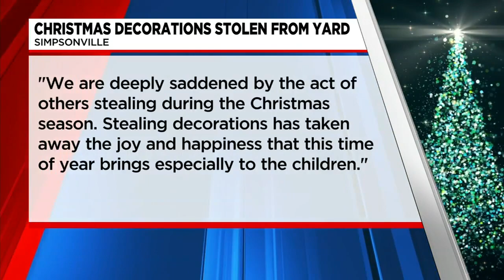Christmas decorations stolen from homes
Jarvis Robertson has the story.